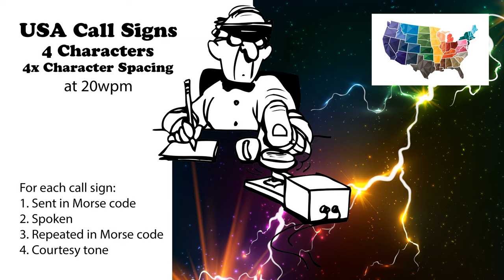USA Call Signs - 4 Characters - 4x Character Spacing - 20wpm